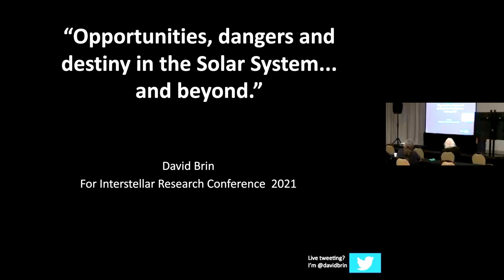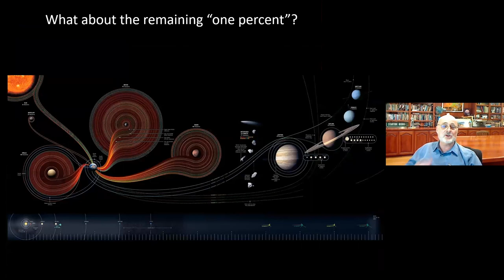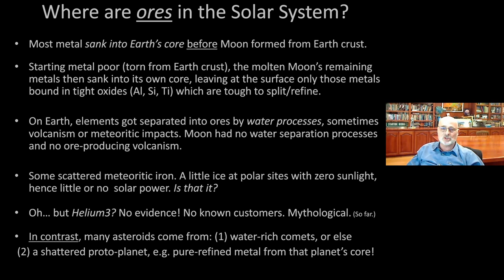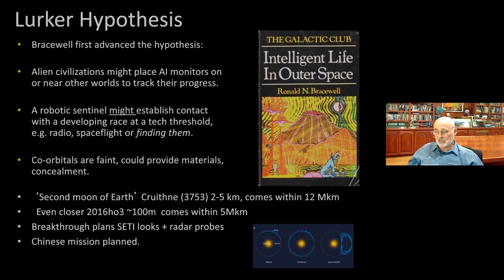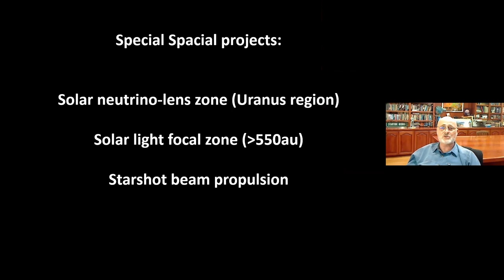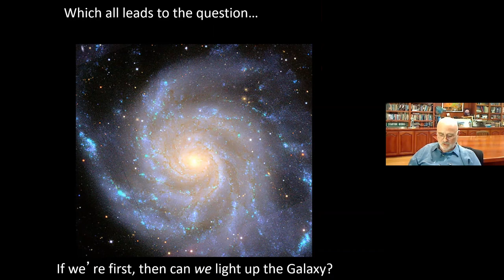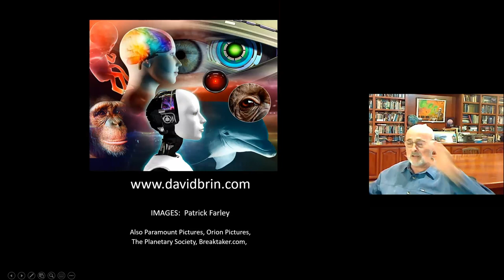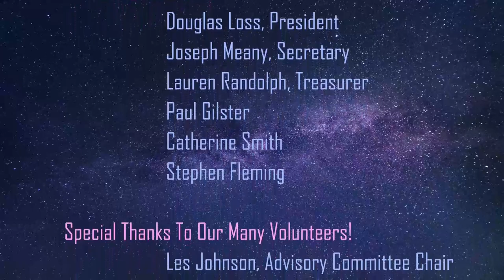Pre-symposium -- A conversation with David Brin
David Brin is a scientist, speaker, technical consultant and world-renowned author. His novels have been New York Times Bestsellers, winning multiple Hugo, Nebula and other awards. At least a dozen have been translated into more than twenty languages.

Brin serves on advisory committees dealing with subjects as diverse as national defense and homeland security, astronomy and space exploration, SETI and nanotechnology, future/prediction and philanthropy. He has served since 2010 on the council of external advisers for NASA’s Innovative and Advanced Concepts group (NIAC), which supports the most inventive and potentially ground-breaking new endeavors.

Brin’s scientific work covers an eclectic range of topics, from astronautics, astronomy, and optics to alternative dispute resolution and the role of neoteny in human evolution. His Ph.D in Physics from UCSD — the University of California at San Diego (the lab of nobelist Hannes Alfven) — followed a masters in optics and an undergraduate degree in astrophysics from Caltech. He was a postdoctoral fellow at the California Space Institute and the Jet Propulsion Laboratory.